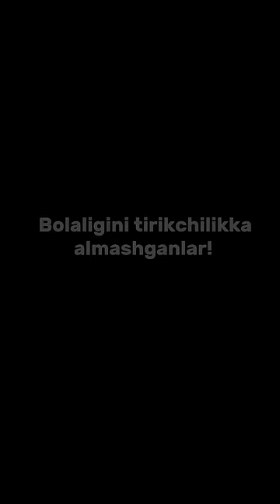Bolalikni tirikchilikka almashganlar! Biz birgamiz!✊